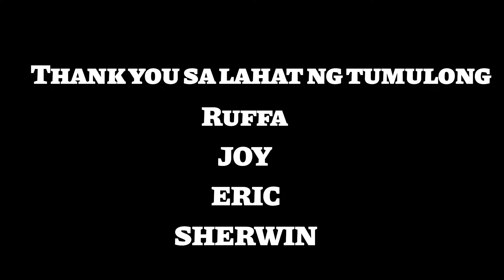SURPRISE HOMECOMING AFTER 3 YEARS SA DUBAI PARA SA BIRTHDAY NI TATAY | DON RAMON TV